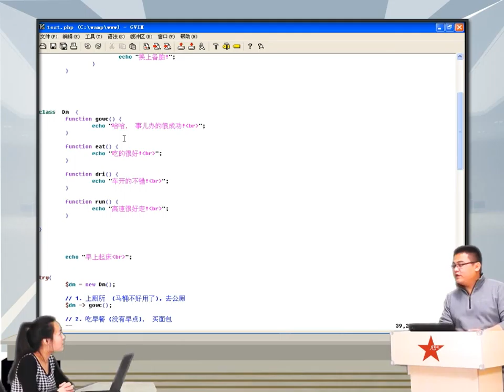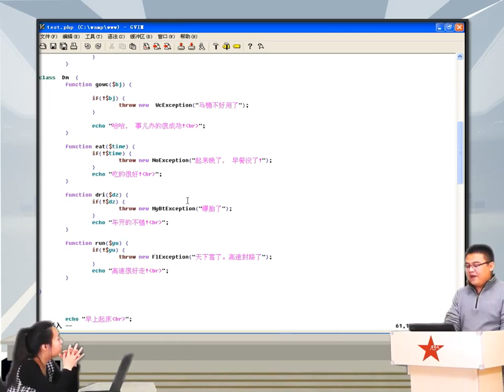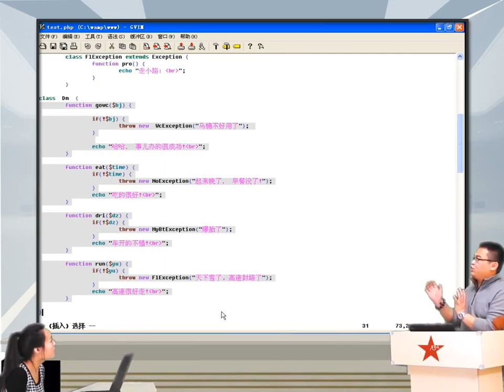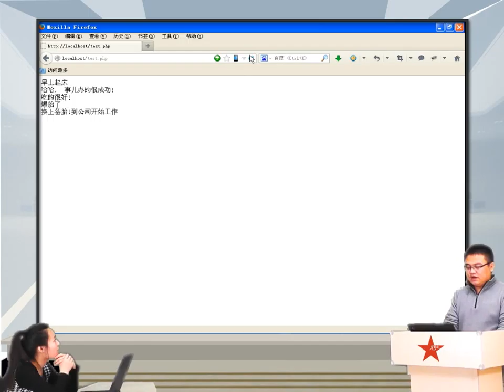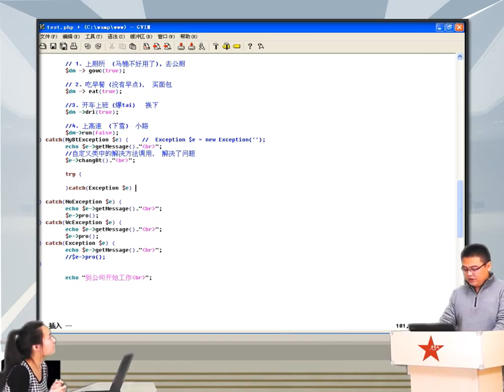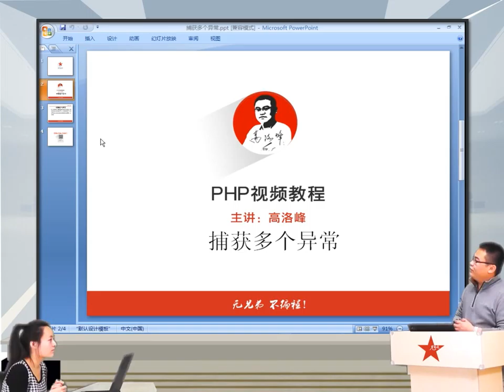2014兄弟连高洛峰 PHP教程10 2 4 捕获多个异常